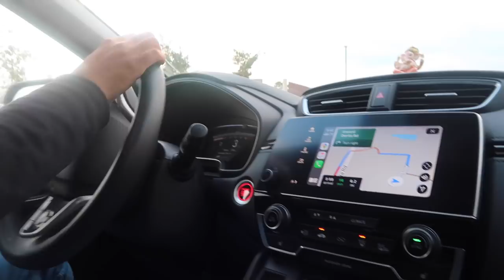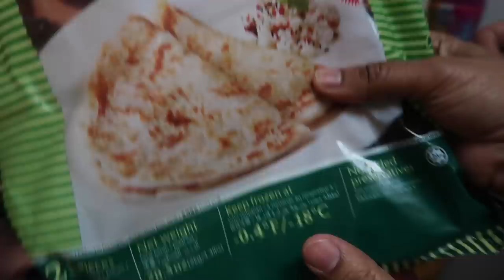BUSY WEEK IN THE LIFE/HAPPY🙏😇ODISHA STYLE LUNCH/INDIAN MOM KITCHEN CLEANING😩🧹SHOPPING🛒🎃CARVING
Panch Phoran (5 Whole Masala)
Take Rai ( mustard seeds), Saunf (fennel), Methi (fenugreek), Jeera (cumin), Kalonji (nazella) seeds in equal quantity and mix them to make whole panch phoran masala

STEEL KADHAI
MIXER GRINDER
TEA GLASS
WATER BOILER

BEST BABY WINTER HAT

iphone8+

Copyright:-
Everything you see on this video was created by me unless otherwise stated.